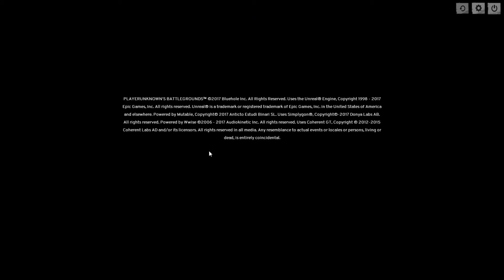Playerunknow's Battlegrounds GamePlay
Like always, stay COOL everyone!